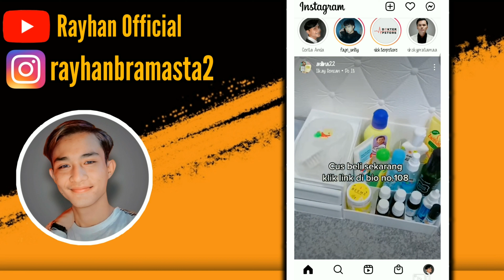FILTER IG DANCE YANG LAGI VIRAL DI TIKTOK | FILTER IG PART 33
Assalammualikum
Hi semuanya,kali ini saya memberitahu kalian filter instagram dance tiktok yang lagi viral.
Gimana filternya tonton saja ya dan semoga suka.

LINK FILTER

Wassalamualaikum